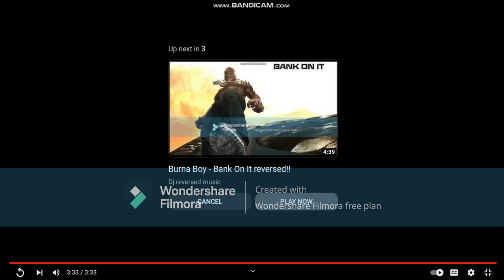rapalotkids (ft. that girl lay lay) reversed!!!!